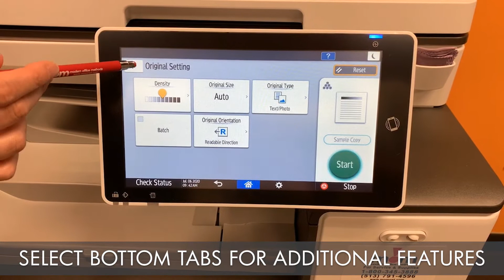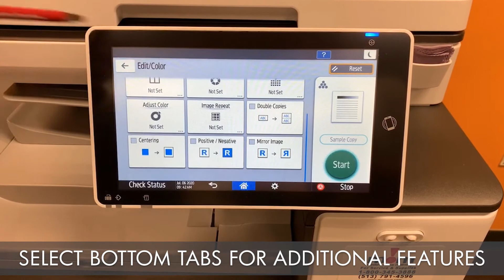How to Copy with Ricoh Lanier Series | MOM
Struggling to make a copy on the new Ricoh Lanier office printer? In this video, find out how to navigate copy preferences and additional features on the Ricoh Lanier printer series, to create right copy that you need.

To learn more about Modern Office Methods products and services,